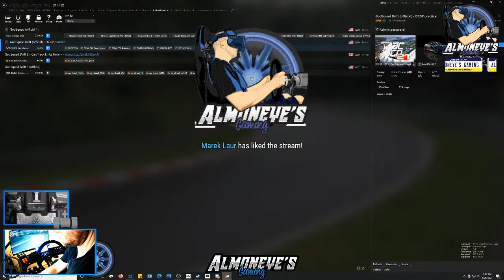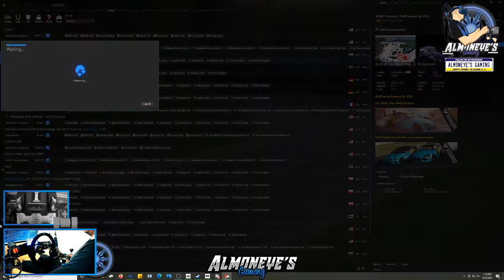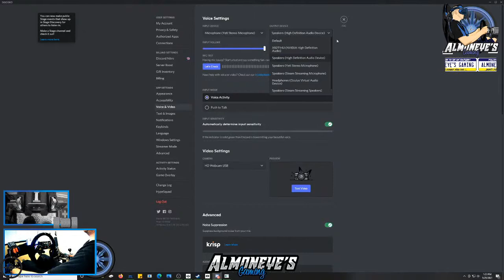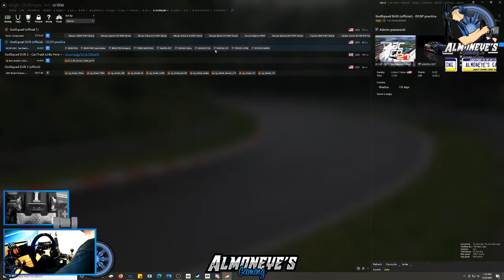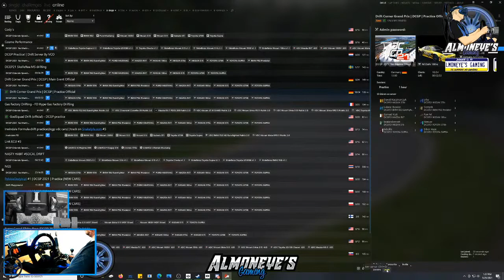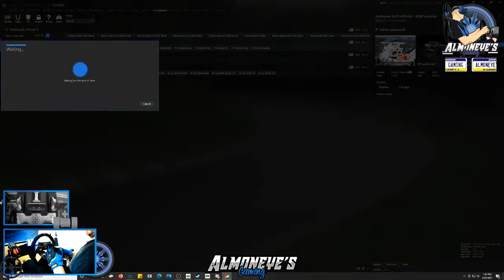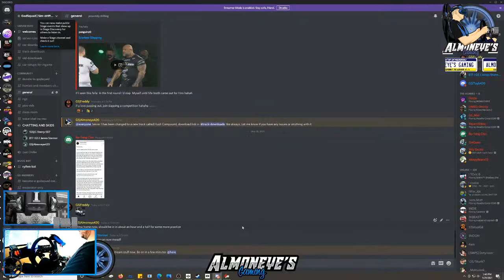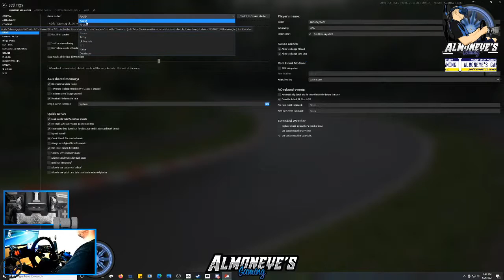Assetto Corsa DCGP Comp Practice - VR Direct Drive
Come join us! Please drive respectfully. Search Godsquad in the server section and you will find us. Don't forget to click those like and follow buttons!

Equipment:
Rig - GTR Simulator GTA Pro Cockpit
Wheel base - Accuforce V2 Direct Drive
Wheel - aftermarket 350mm suede wheel from amazon when drifting
      - Accuforce suede formula wheel with Accuforce button box
Dashboard - SimRacingHardware dashboard made for the Accuforce. Old cell phone mounted to the face for a display, and a streamdeck mini mounted to the top for extra streaming controls.
Pedals - Thrustmaster TLCM
Shifter - Thrustmaster TH8A with Ricmotech short throw mod, clixbeetle tactile mod, and ricmotech sequential mod
Handbrake - Huesinkveld
Streaming - Dual PC streaming from gaming PC to my gaming Laptop through NDI.
Extras - 2 cheap webcams from amazon, yeti mic